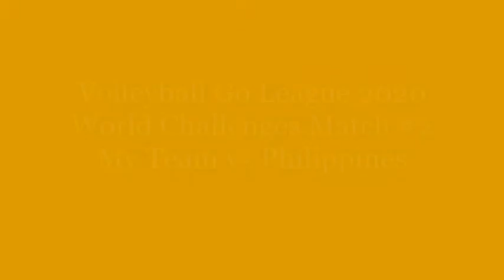Volleyball Go League World Challenges Match #2 My Team vs Philippines